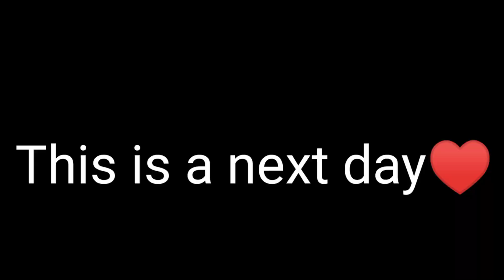Molvi is missing 😭Kaha chala giya🥺